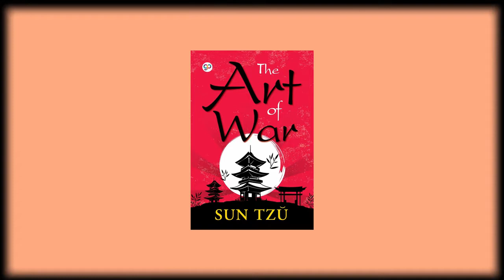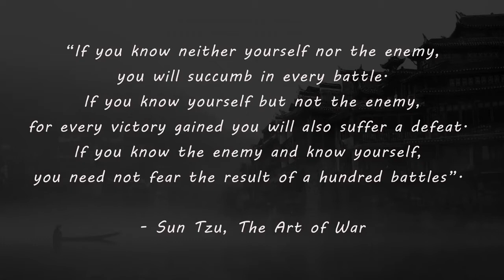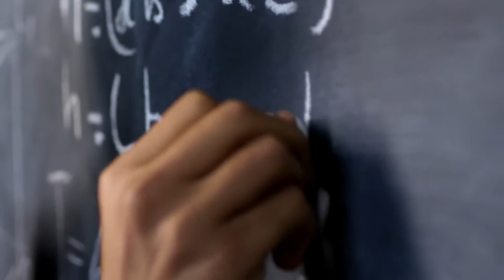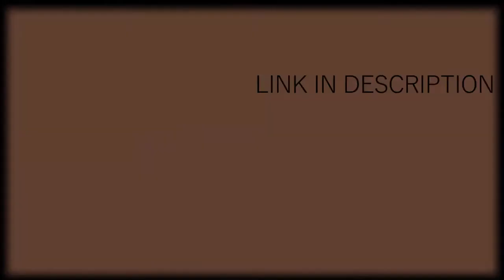Coach the Samurai Way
The Art of War

The Art of War is an ancient Chinese military treatise dating from the 5th Century BC. The work, which is attributed to the ancient Chinese military strategist Sun Tzu, is composed of 13 chapters. Each one is devoted to an aspect of warfare and how it applies to military strategy and tactics. The Art of War remains the most influential strategy text in East Asian warfare and has influenced both Eastern and Western military thinking, business tactics, legal strategy, lifestyles and you named it, sports.

Sun Tzu's approach has been effectively used by some of the worlds most notable tacticians in Football, NFL, Basketball. the list goes on. And even if he hasn't had a direct impact on coaches, Sun Tzu most certainly has shaped the way we proceed against our enemies!

About OlaFootball:
Ola loves The World Game